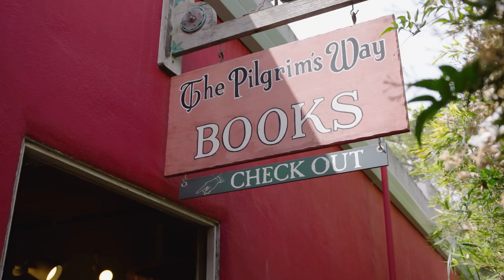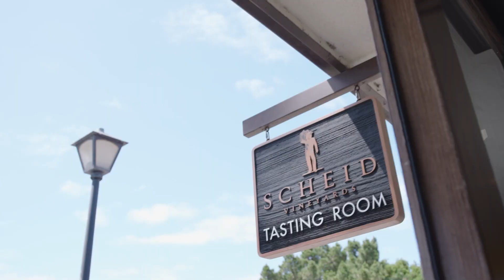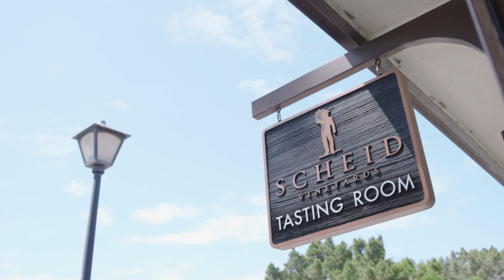Books, Art and Wine: American Dream Segment 2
🍷🎨  Welcome to American Dream TV! Today we’re in Carmel-by-the-Sea where we blend the world of books, art and wine into a mesmerizing experience. Join us as we visit the Secret Garden and Pilgrim’s Way Community Bookstore owned by Paul Fridlund & Cynthia Fernandez. Then we’ll stop by two Carmel artists that have their own galleries right here in downtown Carmel. First we’ll meet Jennifer Perlmutter, whose abstract paintings and collage have attracted art lovers from around the world. She’ll intrigue us with a demonstration of how she creates her masterpieces. Afterwards we’ll visit with Edi Matsumoto who not only creates amazing paintings but turns them into wearable art! Next door we’ll pass by Jarilyn Jewelry to see some of her award winning jewelry designs. Lastly, an afternoon in Carmel wouldn’t be complete without a glass of wine at Scheid  Vineyards Tasting Room to savor a glass of their sustainable, wind powered wine. Whether you’re an art enthusiast, book or jewelry lover, or wine connoisseur, this journey is designed to ignite your creativity and tantalize your taste buds.This American Dream TV Segment 2 was filmed and directed by Mike Buffo, House of 8 Media.